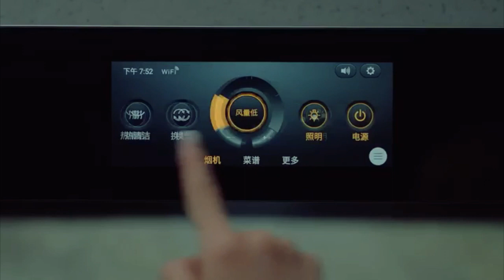Advertisement of Xing Fei for Rinnai